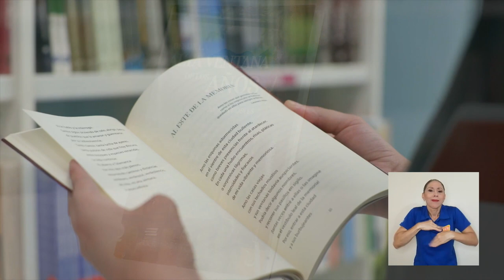Desde la Editorial "Desde la alta ventana de los años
Nuestra recomendación literaria de la semana: "Desde la alta ventana de los años".